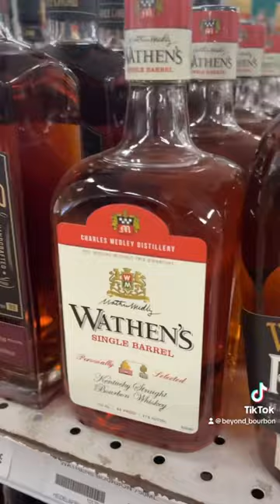Top 3 $50-$60 Bourbons that are TOTALLY WORTH the Money!